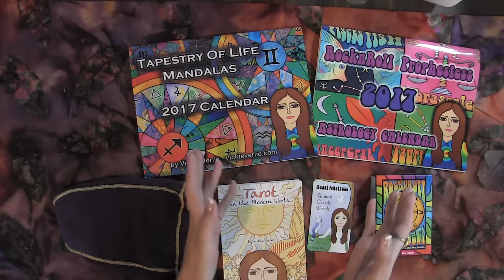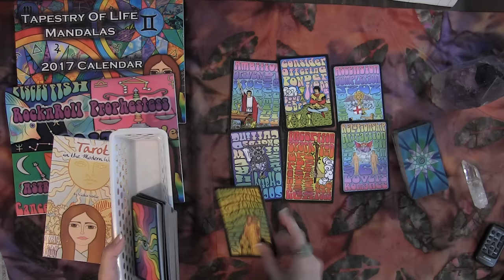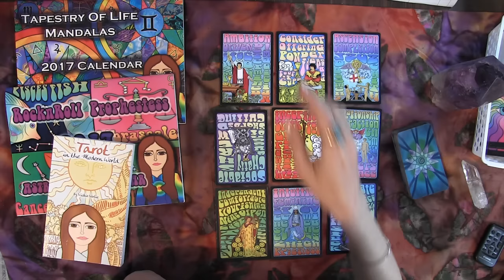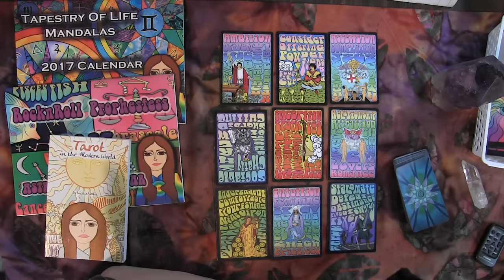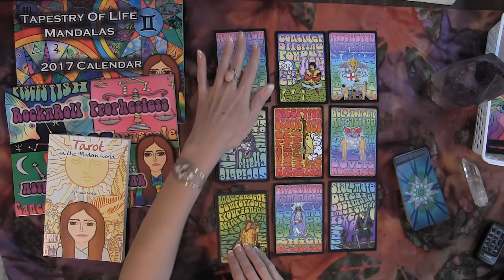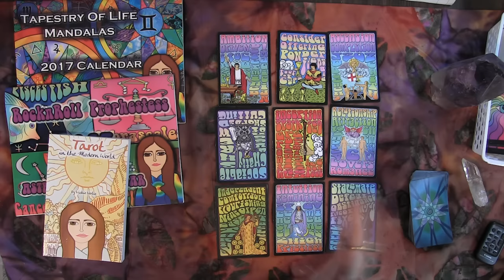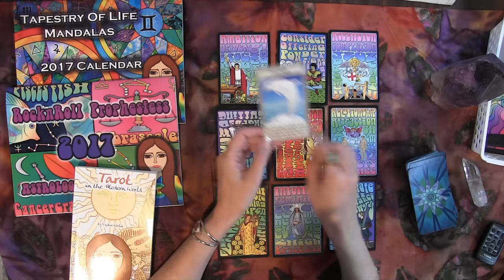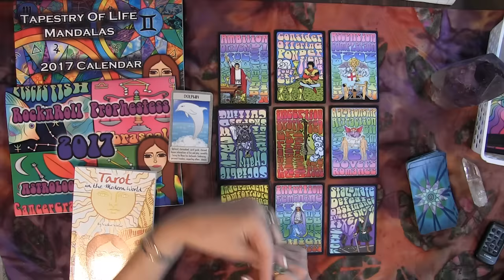LEO JANUARY 2017 Tarot psychic reading forecast predictions free